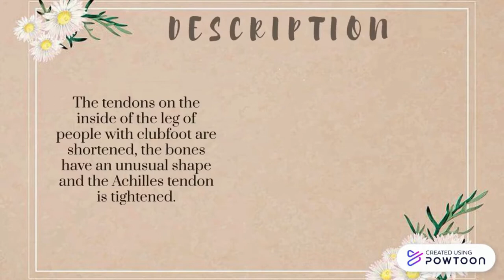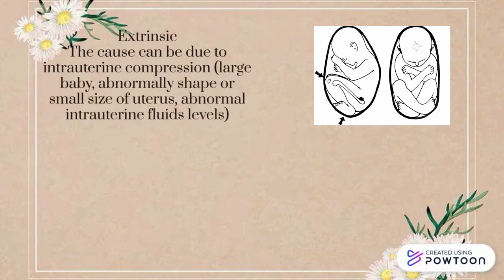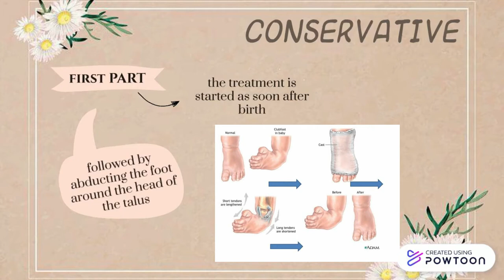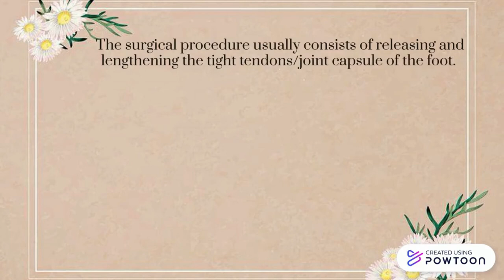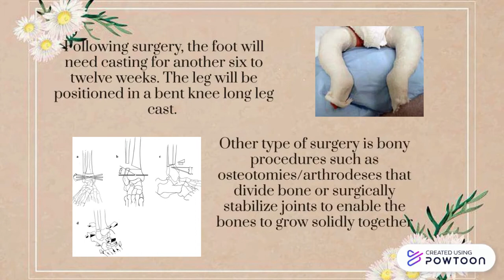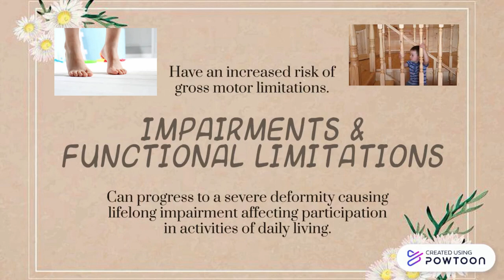LESSON 8: CONGENITAL TALIPES EQUINOVARUS/VALGUS (CTEV)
In this video, we explore on topic Congenital Talipes Equinovarus/valgus (CTEV). Upon the completion of this video, you will understand the definition, incidence and prevalence, aetiology, clinical features, types of conditions, pathophysiology, clinical investigation, management, prognosis, complications, and functional limitations for CTEV.

Put on your thinking caps and click this link for a simple quiz!